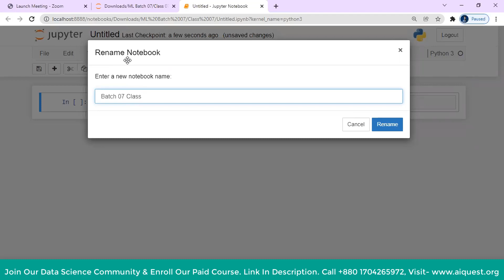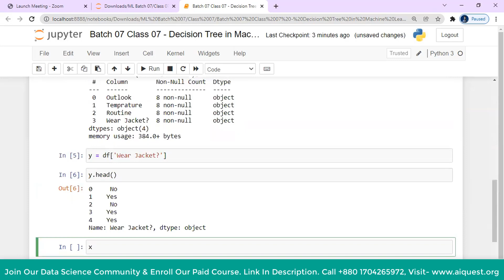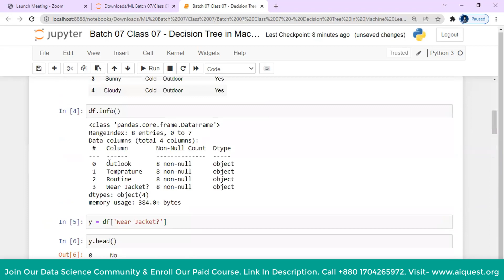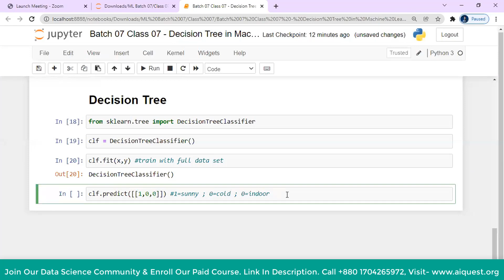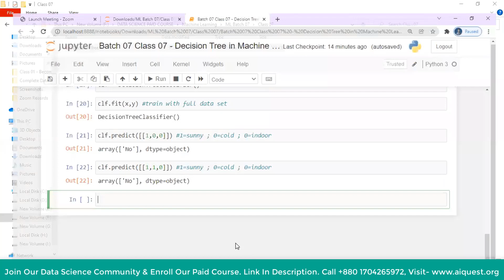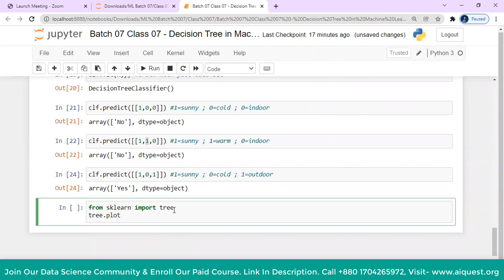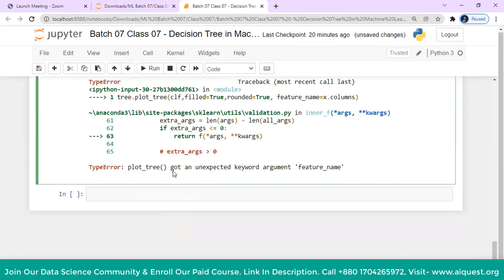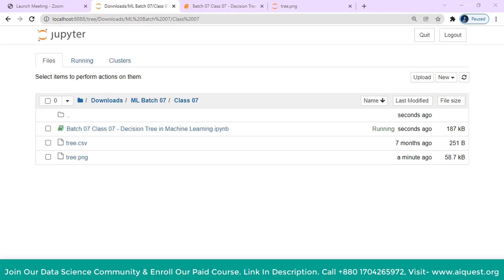Classification: Decision Tree Construction in Machine Learning | Decision Tree Classifier